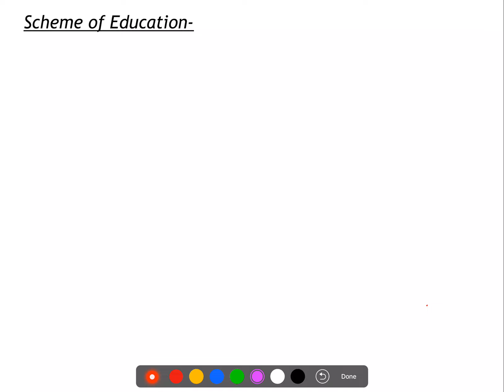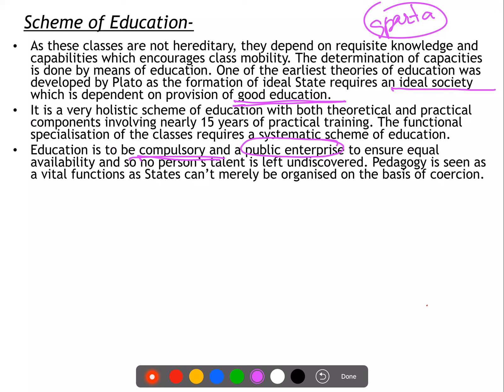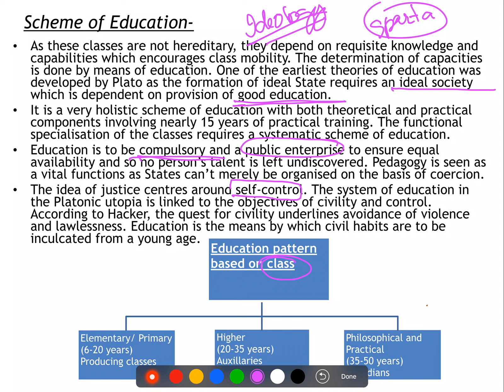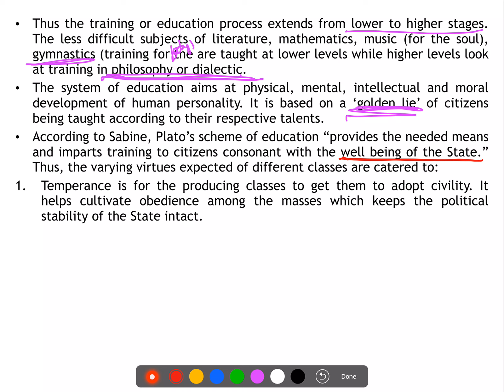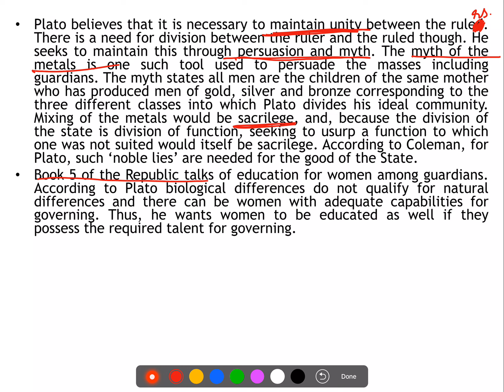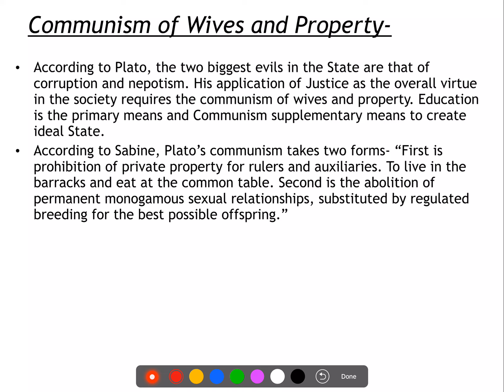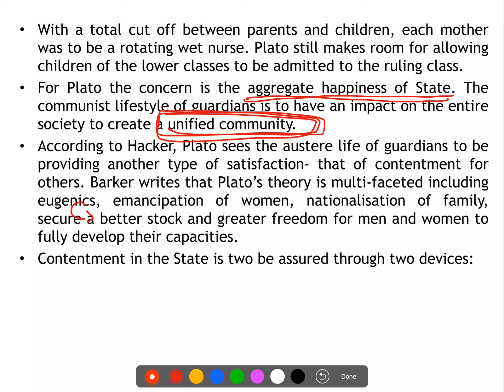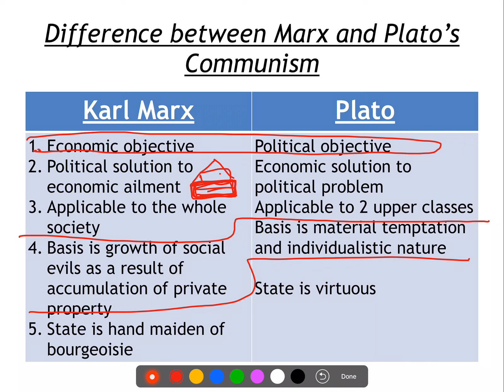WPT for PSIR- Plato Part 2- Plato's scheme of Education and Communism of Wives and Property